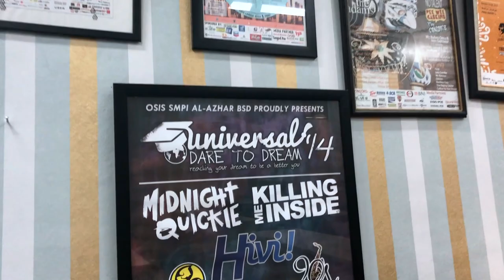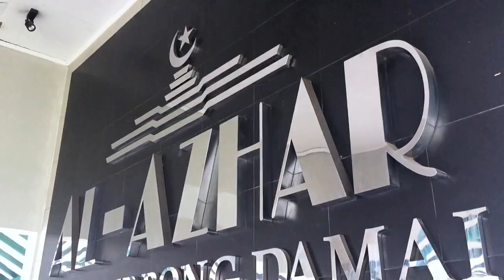TEASER UNIVERSAL 19-20!!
TEASER UNIVERSAL 19-20 " ANIMAL SANCTUARY , Raise Awareness to Save Endangered Animals "
Lomba - Lomba
1. MHQ
2. OSN
3. STORY TELLING
4. BACA PUISI
5. SOLO VOCAL
6. CERDAS CERMAT
7. RATOEH JAROE
8. FUTSAL
9. BASKET

OUR TEAM HAS 186 PEOPLE!

Song : No One Can Stop Us - Dipha Barus & Kallula